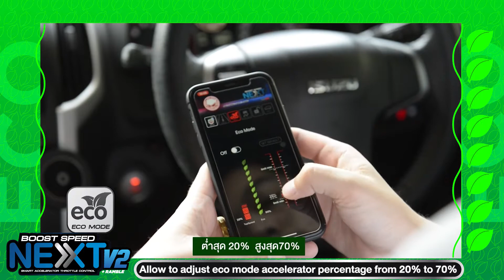BOOST SPEED NEXT V2 RAMBLE : ECO MODE โหมดประหยัด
โหมดช่วยประหยัดน้ำมัน
โหมดนี้จะช่วยจำกัดการใช้งานของคันเร่งไม่ให้เกินค่าที่ตั้งไว้
ตั้งค่า ต่ำสุด 20 % สูงสุด 70 %
*เมื่อเหยียบคันเร่งเกินกว่า 70 % เพื่อต้องการเร่งแซง
หรือต้องการกำลังเครื่องยนต์ชั่วขณะ
Boost speed next จะปลดการทำงาน eco mode ชั่วขณะเพื่อทำการเร่งแซง
และจะกลับมาใช้งาน eco mode อีกครั้งเมื่อทำการยกคันเร่ง
คันเร่งไฟฟ้า 14 ระดับ Boost Speed Next V2 RAMBLE
มาพร้อมฟีเจอร์เพียบ ที่ควบคุมผ่านแอปพลิเคชั่น
ได้ทั้งระบบ Ios และ Android
มีฟีเจอร์ดังนี้
ใหม่ล่าสุด – RAMBLE ปรับจูนเสียงเดินหอบ
-Drive Mode ตอบสนองอัตราเร่งได้ตามความต้องการถึง 14 ระดับ
-Eco Mode ช่วยประหยัดน้ำมัน
-Anti-Slip ลดอาการลื่นไถลในการขับขี่ที่บนถนนลื่น
-Anti-Theft ล็อคคันเร่งเพื่อกันขโมยด้วย Password 4 ตำแหน่ง
ค้นหาข้อมูลเพิ่มเติมอย่างละเอียดที่